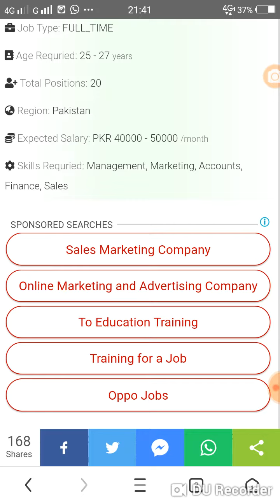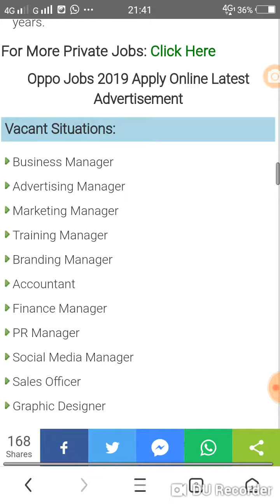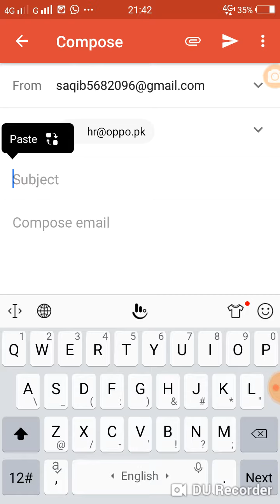Oppo Mobile Jobs 2019 Lahore Pakistan Apply Online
Bast online earning Chanel
Oppo mobile phone oppo mobile oppo mobile job oppo phone oppo campani oppo job new job all job online  job bast job private job government job
Vacant Situations:
Oppo Mobile Jobs 2019 Lahore Pakistan Apply OnlineOppo Mobile Jobs 2019 Lahore Pakistan Apply OnlineOppo Mobile Jobs 2019 Lahore Pakistan Apply OnlineOppo Mobile Jobs 2019 Lahore Pakistan Apply Online
Business Manager
Advertising Manager
Marketing Manager
Training Manager
Branding Manager
Accountant
Finance Manager
PR Manager
Social Media Manager
Sales Officer
Graphic Designer
How to Apply for Oppo Jobs 2018:

The last date for applying is January 15, 2019.
Applicants should mention clearly the position applied for in the subject line of an email.
Applications received incomplete or after the due date will not be entertained.
Only shortlisted applicants will be called for interview.
No TA/DA will be admissible.